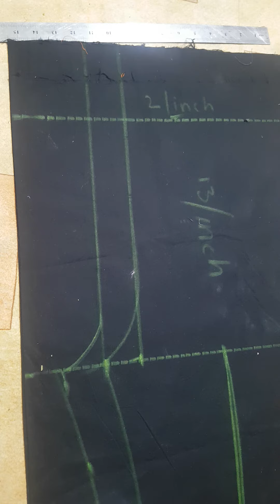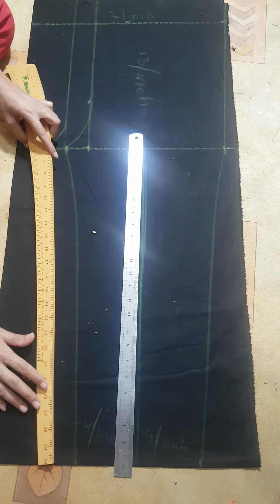paint pajama cuting